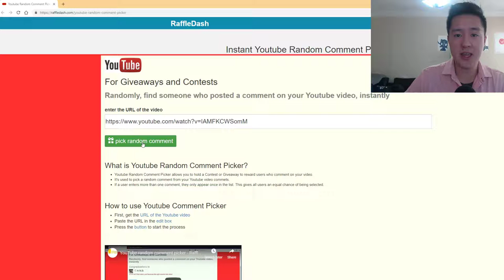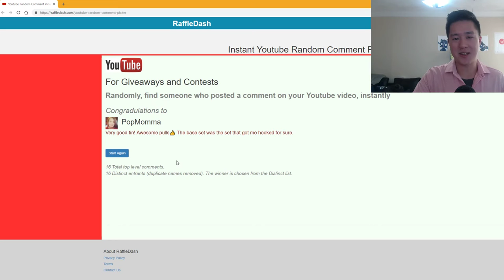Announcing giveaway winner for Squirtle Magikarp Tin!